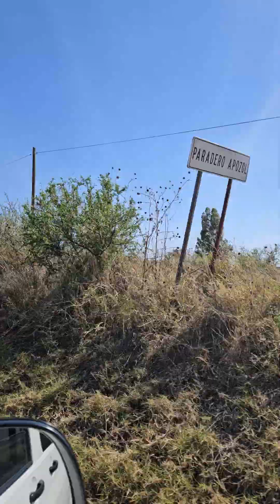de yahualica a Guadalajara